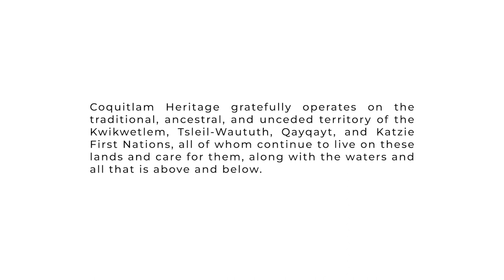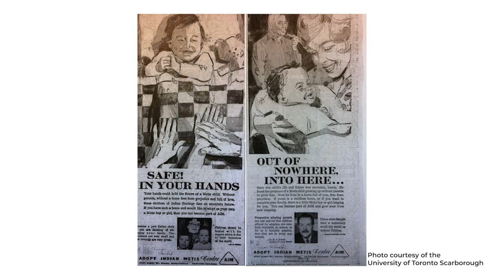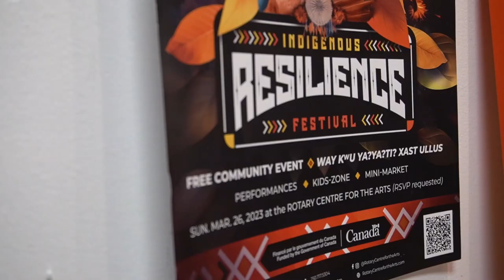Studio Visit with James Groening | Heritage Makers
A sit down with Sixties Scoop artist James Groening for the Heritage Makers series.